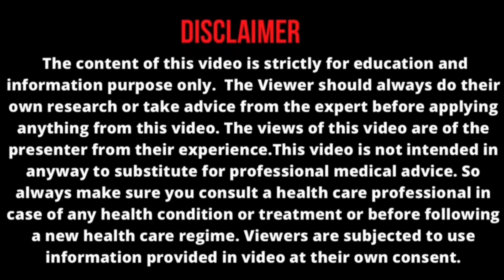2022 ல் உடல் எடையை குறைக்கும் எளிய யுக்தி || one month 5 kg weight loss without strict diet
weight loss herbal products  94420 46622

Hi friends in this video I share This low calorie food also help in reducing bad cholesterol in the body and increasing the good cholesterol. This food also known to work wonders for those who have a high blood pressure. serve as a quick meal with minimal preparation. Not only are nutritional but also make for a delicious meal.